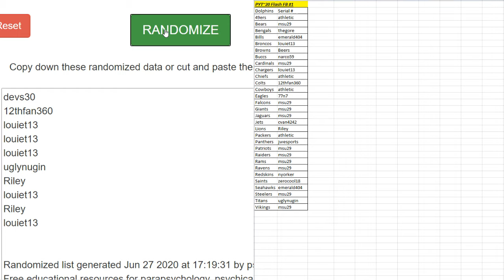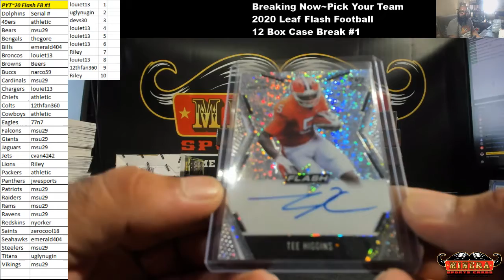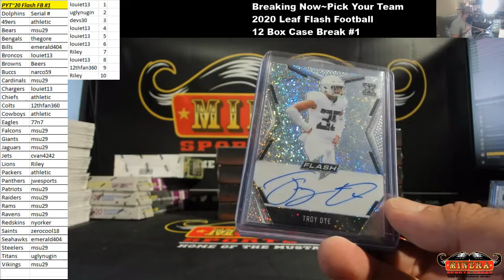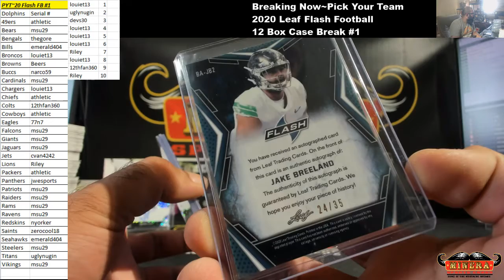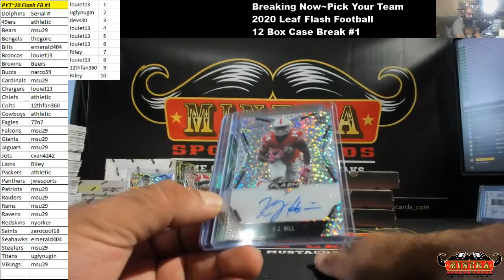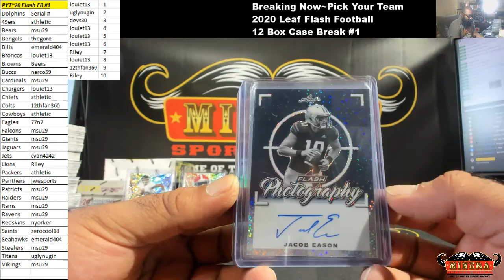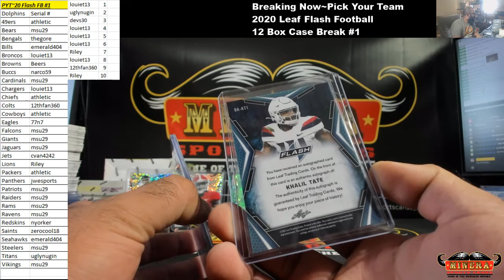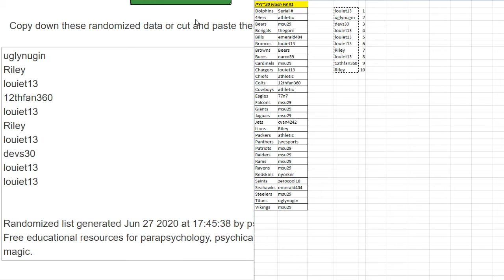Pick Your Team~2020 Leaf Flash Football 12 Box Case Break #1